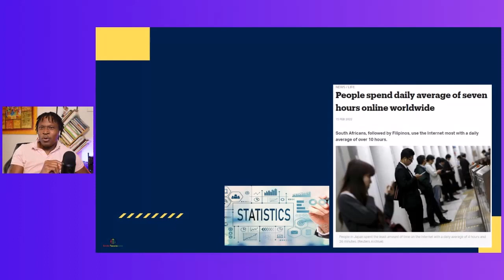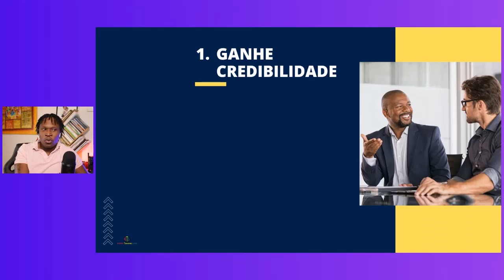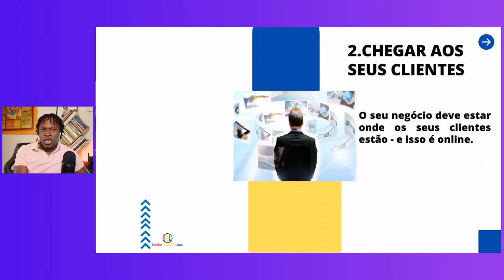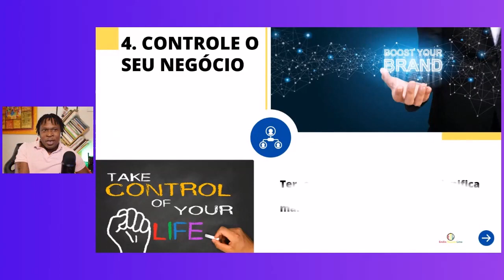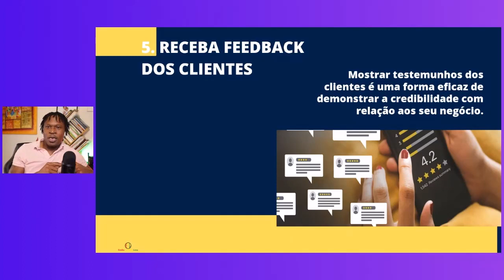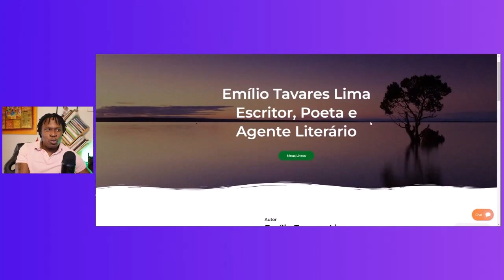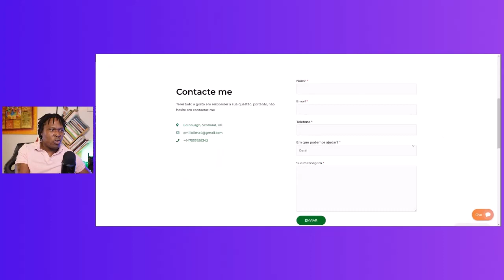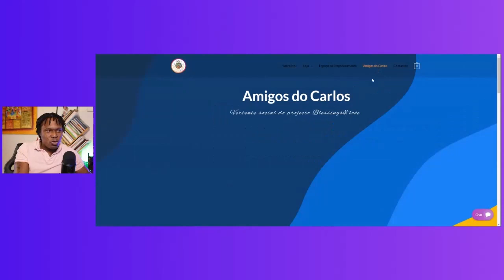6 PRINCIPAIS RAZÕES PARA TER UM WEBSITE PARA SEU NEGÓCIO , SERVIÇO , PRODUTO OU ENTIDADE ONLINE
6 PRINCIPAIS RAZÕES TER UM WEBSITE PARA SEU NEGÓCIO, SERVIÇO OU ENTIDADE ONLINE:

1 - CREDIBILIDADE
2 - ESTAR AO PÉ DO CLIENTE
3 - CONCORRÊNCIA
4 - CONTROLAR O NEGÓCIO
5 - TESTEMUNHO DO CLIENTE
6 - ABRIR 24/7